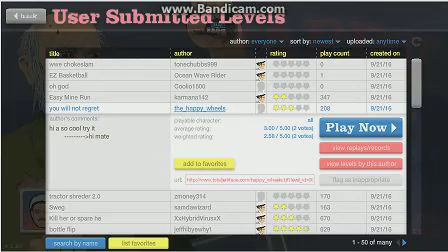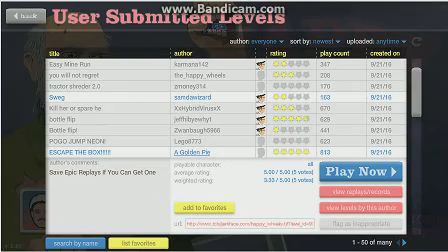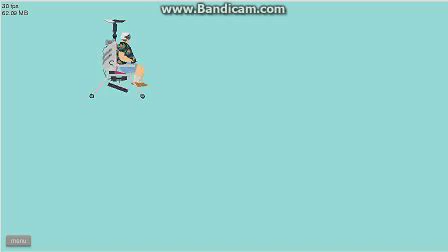Happy wheels#39 STUPID TOKEN COINS!!?